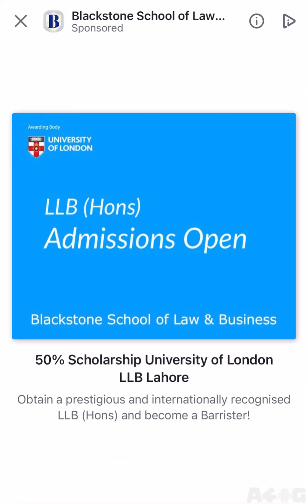Slice It All Gameplay 🔪🔪🍊🍊 🎃 All Levels Android,iOS GAME 200-215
About US :
HELLO GUYS !
WELCOME TO A4AG ''A4ANDROID GAMES'